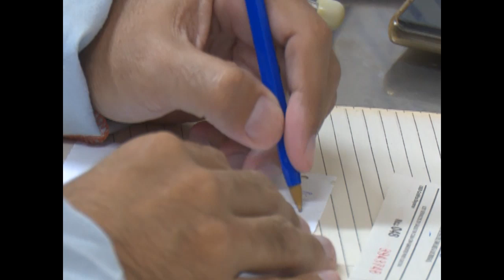Ns sd maye confe pediatrico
En conferencia de prensa celebrada en el Hospital Pediátrico Paquito González Cueto, de Cienfuegos, se informó el programa de actividades que acontecerá por el aniversario 58 de creada esa institución que vela por la salud de nuestros infantes.